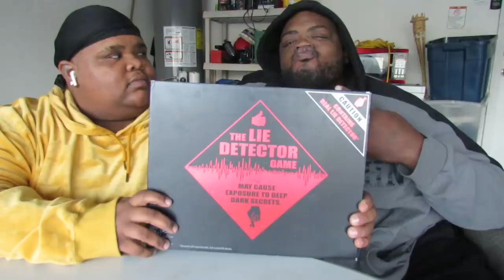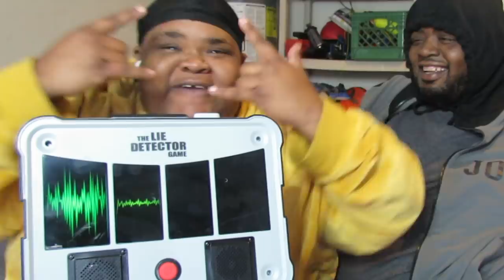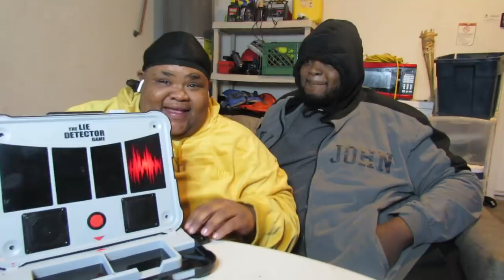LIE DETECTOR TEST FT CHARLIE MAC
2. Add Me on SnapChat: Badbitch_Magnet
4. Post My Youtube On One Of Your Social Media Platforms!
5. Comment Done When You Complete All The Steps!